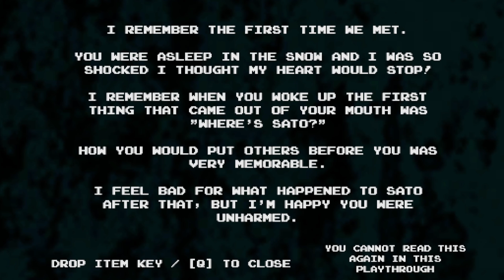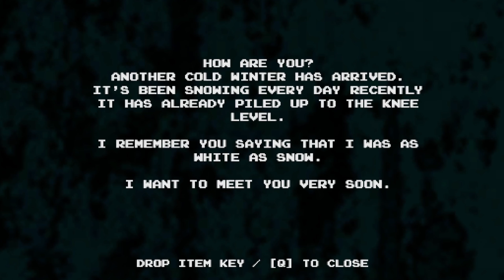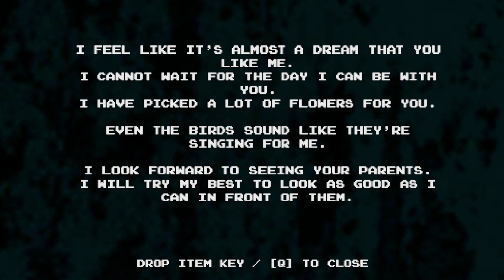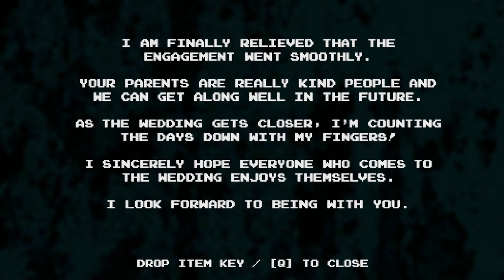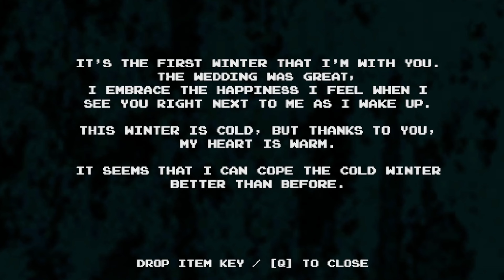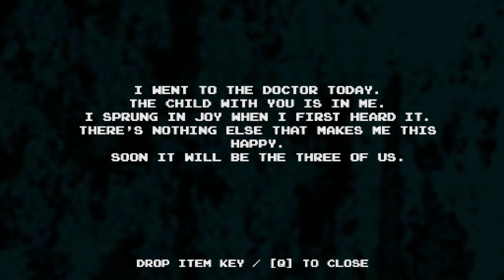Gonna Get Snow Blindness! - Yuki Onna Part 1